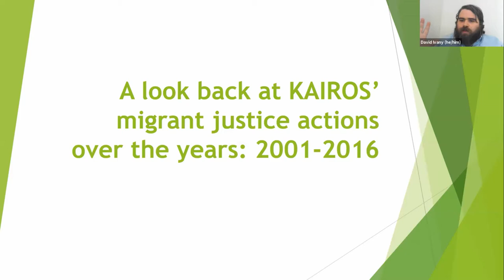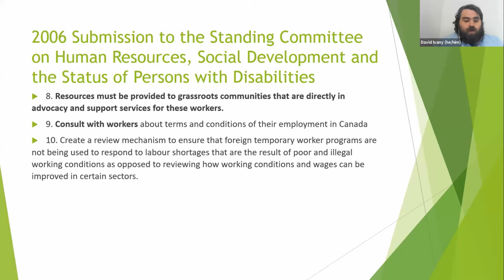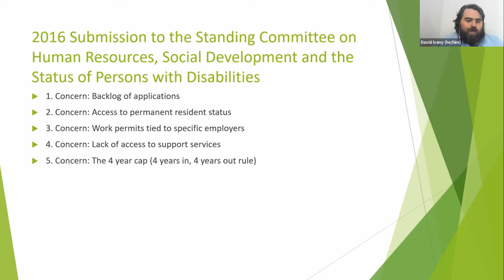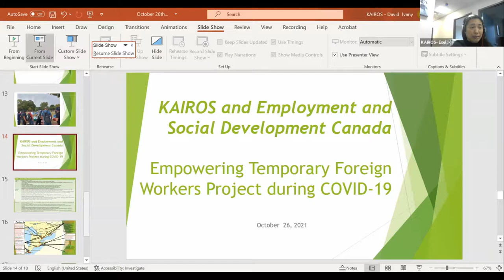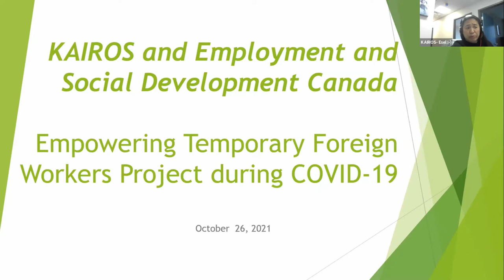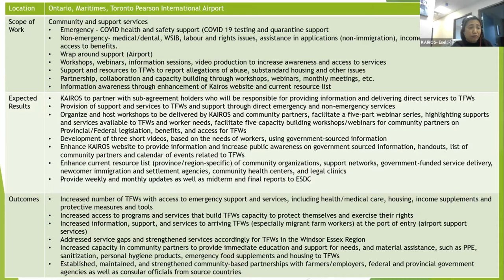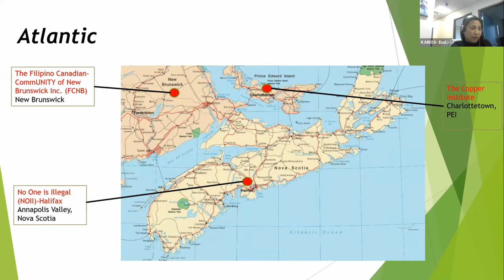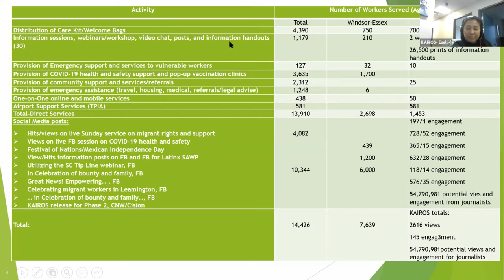Equal in Rights, Equal in Dignity: A KAIROS migrant justice workshop / KAIROS 20th anniversary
Global migration is at an all-time high and the pandemic has exacerbated their circumstances. When migrant workers cross a border, they do not lose their inherent right to human dignity. Yet, migrant workers report consistent violations of human and labour rights in Canada. Join Connie Sorio, KAIROS Migrant Justice Manager and guests, in a workshop that will explore the issues migrant workers face with Canada’s Temporary Foreign Worker Program in this current context and provide tools for taking action for migrant justice including emergency support and services during the COVID-19 pandemic.